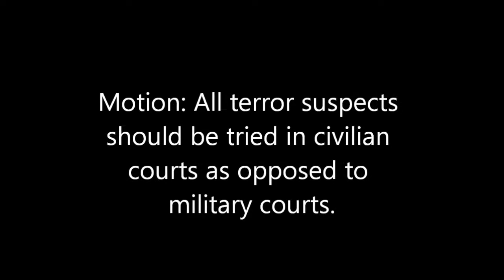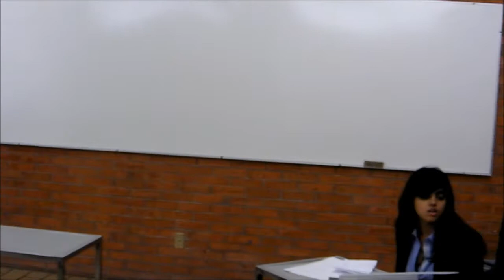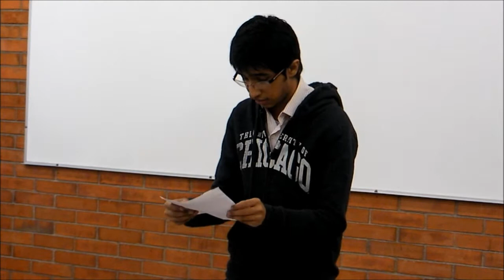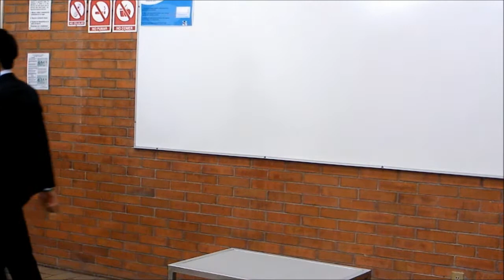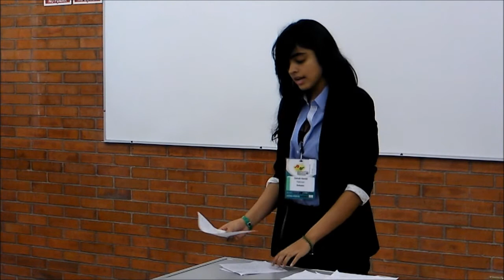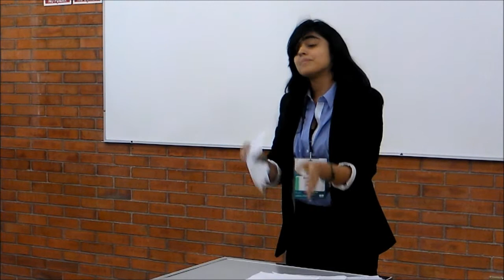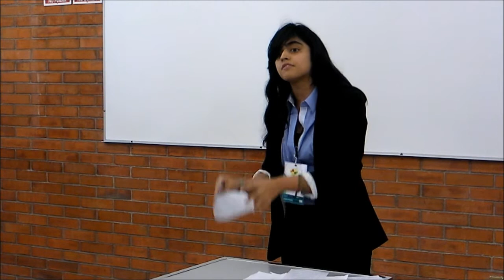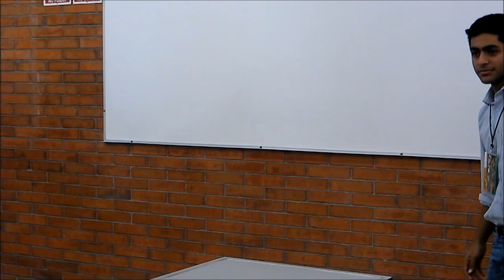IDEA Youth Forum Mexico 2012 KPDC Octofinals Team BoA vs Pakistan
Motion: All terror suspects should be tried in civilian courts as opposed to military courts